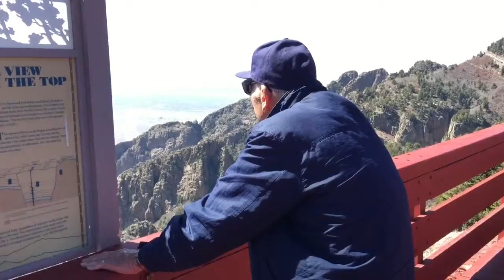Acey's Wedding, Albuquerque